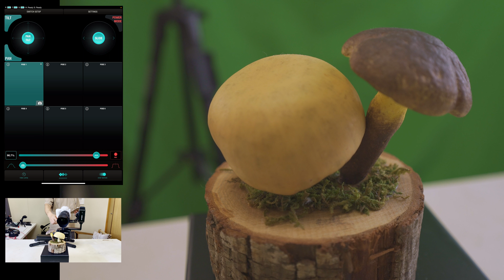Edelkrone（エデルクローン）の超コンパクト電動スライダーSliderONE v2を少しだけ使ってみた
第314話

■■撮影機材
■カメラ
SONY　ZV-E-10 ホワイト

■レンズ
SIGMA 14-24mm F2.8 DG DN | Art A019 | Sony E(FE)マウント

(他にiPhone12Pro Max、GoproHero9）

■スライダーの操作
iPad mini 2020

■スライダー類
スライダー本体　Sliderone V2

（Amazonのリンクはアソシエイトリンクです。）

🔲初めてのKindle本を出版しました。2021年11月25日から配信開始です。
タイトル『50歳から「サクっ!」と始めるYouTube : これ1冊で、毎日投稿が可能になる! Kindle版』
ぜひ優しいレビューをお願いします！